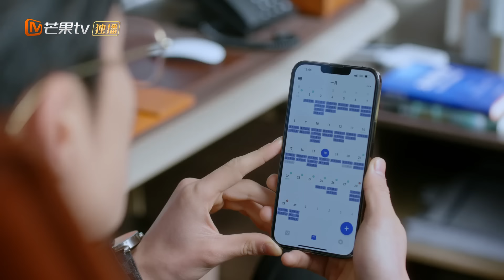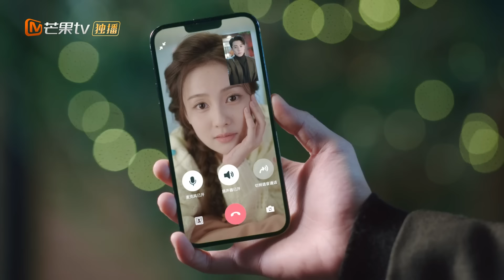《以爱为营》EP25：王鹤棣大方承认恋情 傲娇霸总时宴打电话向郑书意撒娇甜腻众人｜Only For Love｜MangoTV Drama